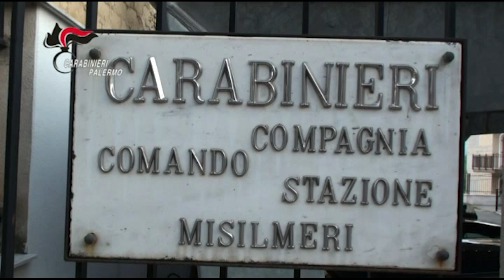Carabinieri Misilmeri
Operazione "Safe Houses"